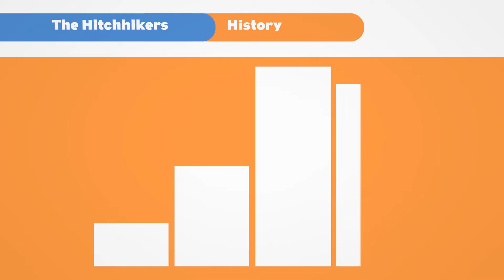The Hitchhikers - Chairman's Award Video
FIRST Robotics Team 2059, The Hitchhikers have grown from humble roots to become a team that effectively lives its values and demonstrates all aspects of FIRST.